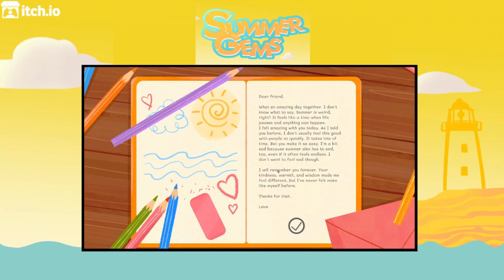Ready Set Indie Games Presents: Summer Gems (PC)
In this gameplay video, Ready Set Indie Games plays Summer Gems on PC.

If you would like to play Summer Gems for yourself, you can do so on the following platform(s):

PC

[itch.io]
$2.74 USD